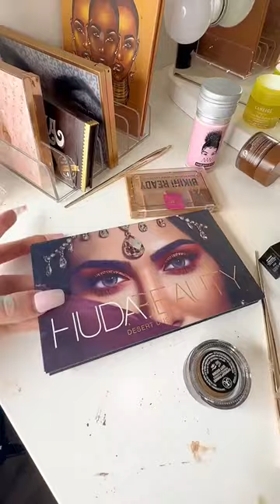Clean my beauty room with me 🫶🏻💕🎀